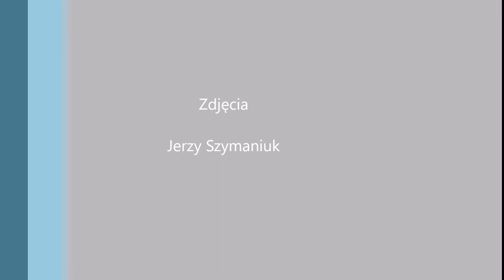narewczanki 2017 2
Narewczanki na św. Onufrego w Nowym Masiewie.
25 czerwca 2017 r.